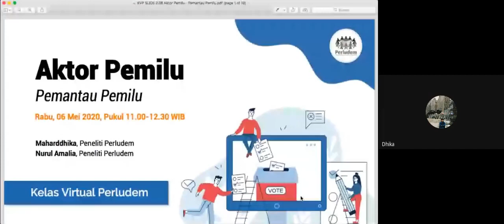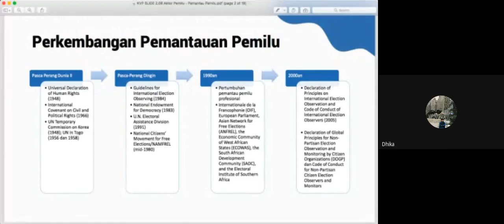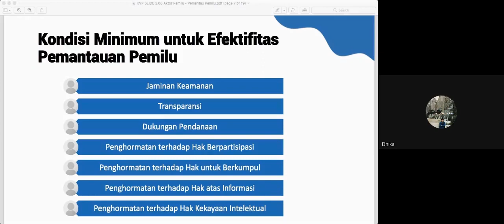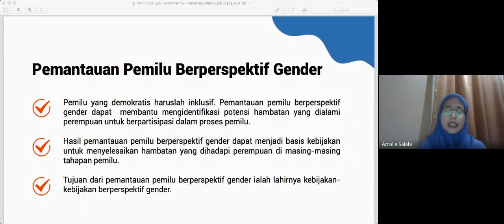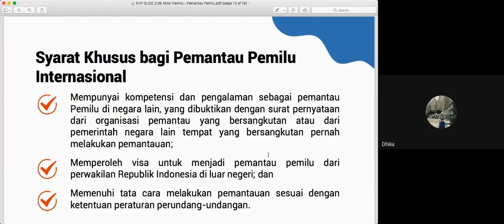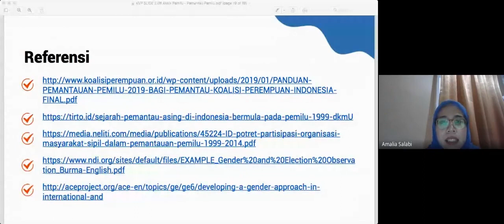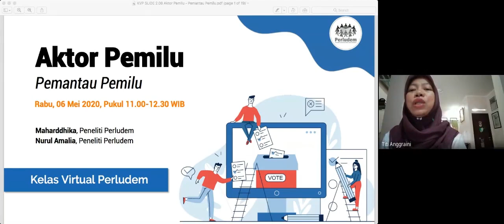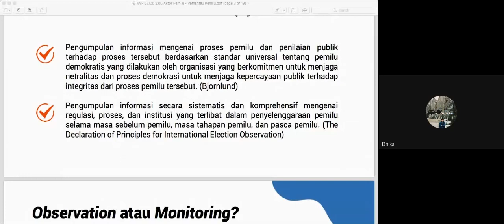Kelas Virtual Perludem Seri 2: Aktor Pemilu Pemantau Pemilu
Kelas Virtual Perludem Seri 2 membahas topik penyelenggara pemilu, pemilih, partai politik, calon anggota legislatif, dan pasangan calon pejabat eksekutif, pemantau pemilu, serta lembaga-lembaga lain yang terlibat dalam penyelenggaraan pemilu. Pertemuan kali ini membahas Pemantau Pemilu. Bagaimana sejarahnya, apa tujuan keberadaannya, dan bagaimana seluk beluk kerja-kerjanya dalam pelaksanaan pemilu.

Narasumber dalam sesi ini adalah Peneliti Perludem Maharddhika, dan Amalia Salabi.